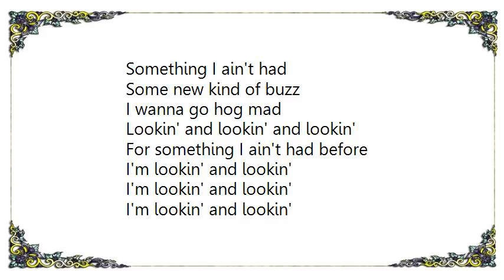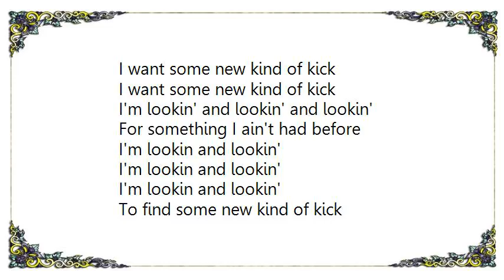Bop Dead - New Kind of Kick Lyrics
[Lyrics Bop Dead - New Kind of Kick]
Life is short filled of stuff
Don't know what for
I ain't had enough
I learned all I know
By the age of nine
But I could better myself
If I could only find
Some new kind of kick
Something I ain't had
Some new kind of buzz
I wanna go hog mad
Lookin' and lookin' and lookin'
For something I ain't had before
I'm lookin' and lookin'
To find some new kind of kick
Gimme a kick
Like baby needs mom
Like Susie needs dick
This baby needs
I want some new kind of kick
I'm lookin' and lookin' and lookin'